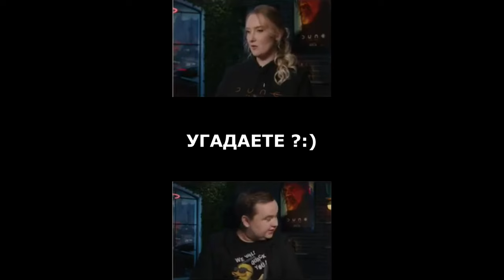🔥АФИГЕТЬ!!!🔥Спойлер от Разрабов по Обнове в WoT Blitz 2024 | WOT-GSN